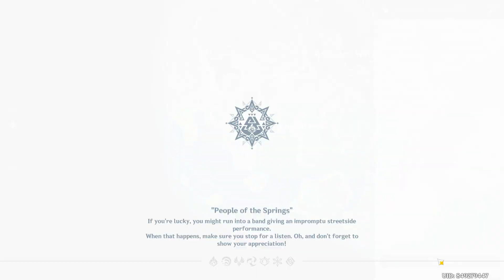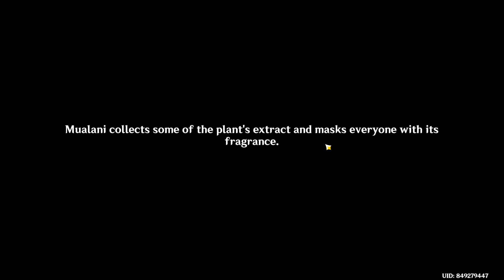Genshin Impact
"Join our gaming community and be a part of the action! Let's level up together!"

Welcome to our gaming channel, where we bring you the latest and greatest in video game content! We are dedicated to providing you with high-quality gameplay videos, reviews, and tutorials for all your favourite games.

But we're not just any gaming channel – we're a community of passionate gamers who love to connect with others who share our interests. We believe that gaming is more than just a hobby; it's a way of life, and we want to share that with as many people as possible.

That's why we're calling on you, our viewers, to help us grow our community and spread the word about our channel.

So what are you waiting for? Together, we can create a community that celebrates the joy and excitement of gaming.